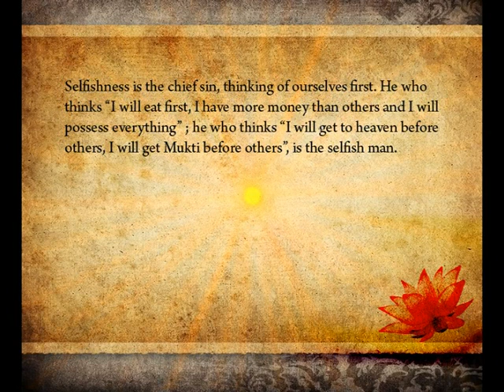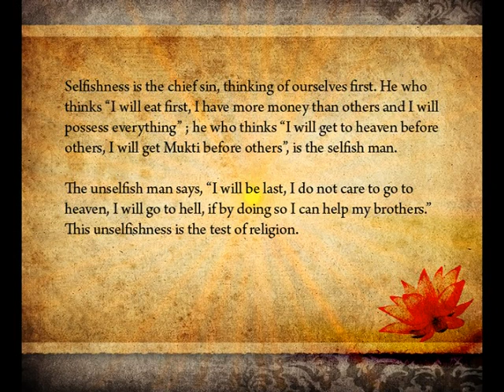29 Instructions to disciples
Life and Messages of Swami Vivekananda
(Animated video episodes)

Produced by Ramakrishna Mission, New Delhi in commemoration of the 150th birth anniversary celebrations of the great patron-saint.
Copyright - Ramakrishna Mission, New Delhi